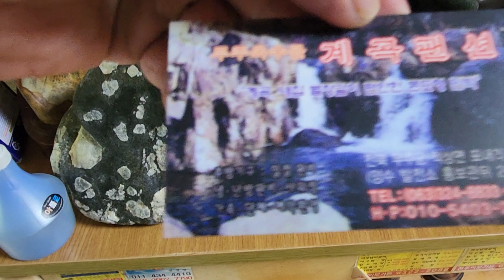구름도 쉬어가는계곡팬션5탄 최고수석 황호피석물형석 청석달마상 묵석산수경석 포도석 옥천청석 초코석 청송꽃석 청석폭포석 황호피석달마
청석달마상 묵석산수경석 황호피석달마석 포도석 초코석 청송꽃돌 옥천청석 청석폭포석 황호피석물형석 계곡팬션예약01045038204 수석판매는 하지 않습니다 수석 30년 수집